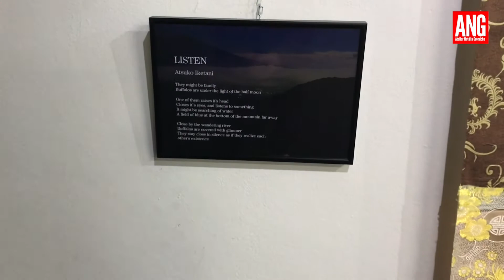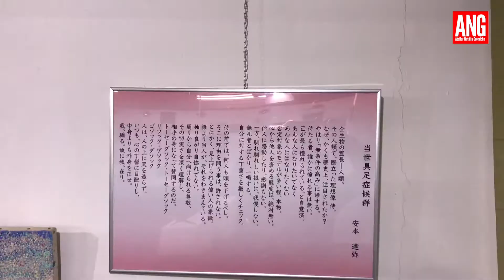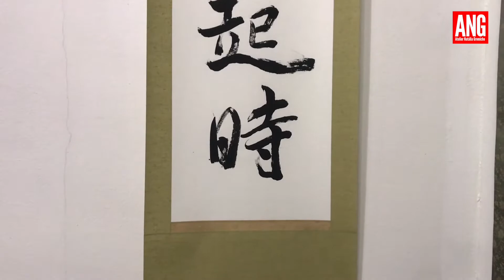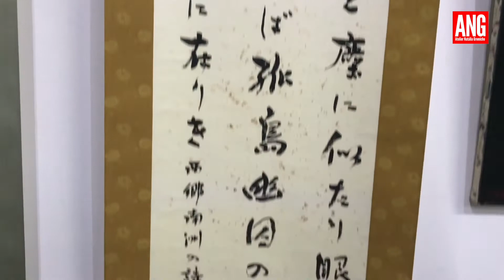Japanese Art in Lisboa - Atelier Natália Gromicho April 2021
A quick preview of the 80 artwork exhibition curated by EMP Japan in Lisboa Atelier Natalia Gromicho